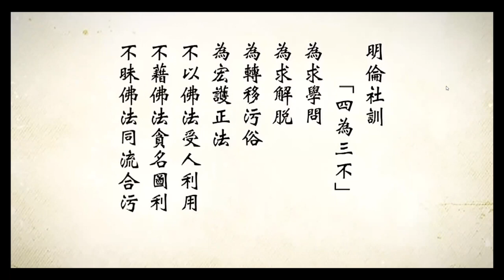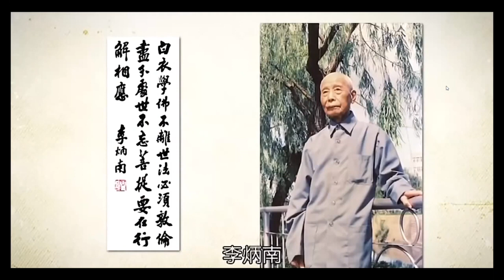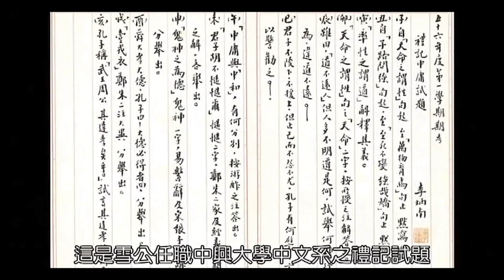成德法師 20221016（24）《論語講要》上論 學習分享